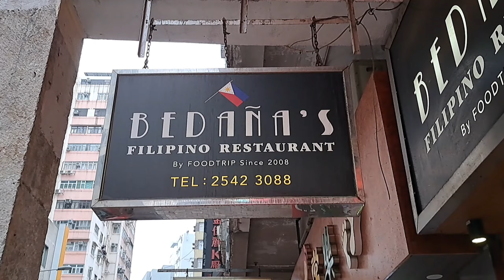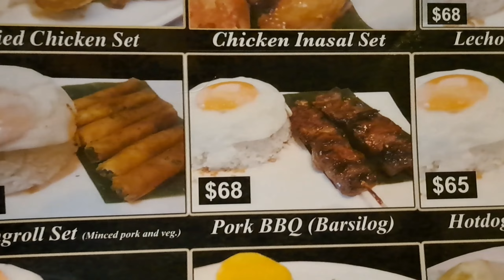13 minutes Satisfying Lunch IN BEDAÑA'S Filipino RESTAURANT |ASMR